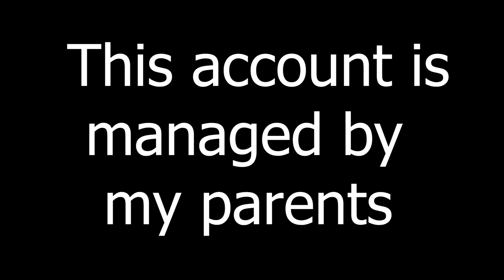Cu MITZUU SI ARIANA PINGPONG CHALLENGE pe 1000$ !